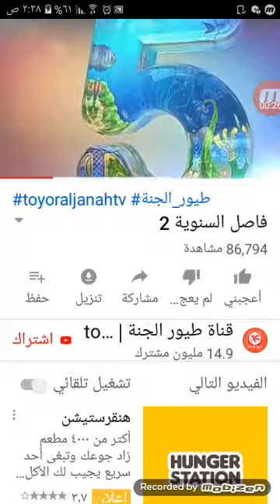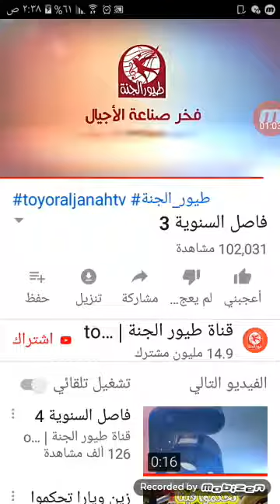فاصل السنوبة 4